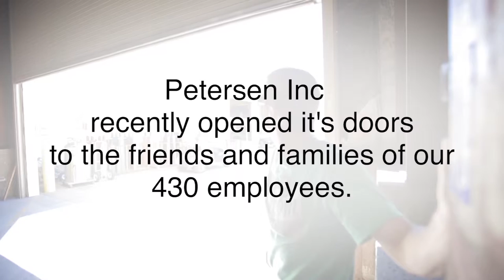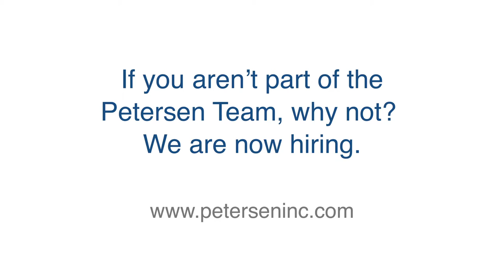Petersen Inc Open House 2015 HD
Check out this cool video that shows how successful the 2015 Ogden, UT facility employee open house was. Thanks to all who attended!